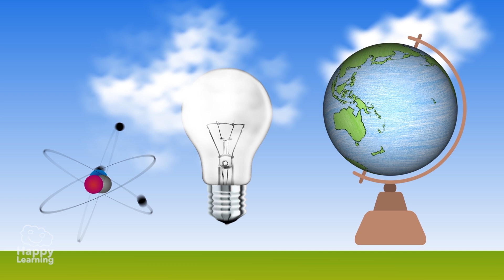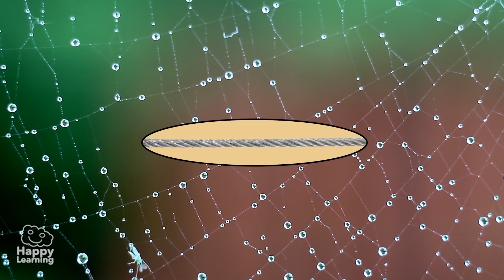THINGS YOU DIDN'T KNOW ABOUT SPIDERS 🕷️🕸️ | Animals For Kids | Happy Learning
Spiders are fascinating and surprising creatures, and today on Happy Learning, we're going to discover some very curious facts about them! 🕷️🌍 Although many people are scared of them, spiders play a very important role in nature. For example, did you know that they can produce silk stronger than steel? 🕸️ That's right! With this incredible silk, they create their webs to trap insects, which later become their food. Some spiders hunt in very creative ways, like the jumping spider, which makes huge leaps to catch its prey. They are true hunting experts! 🦗 Moreover, spiders have 8 legs and between 6 and 8 eyes, although not all of them have good vision. There are also thousands of types of spiders worldwide; some are so tiny you can't even see them with the naked eye, while others can be as big as your hand. 🌍🕷️ The best part is that although many might seem scary, most are not dangerous to humans! In the end, spiders help keep other insects under control, making them very important allies for the balance of ecosystems. Discover more about these amazing creatures and learn to see them in a different light!

Discover hundreds of never-before-seen resources! and learn in the most fun way.